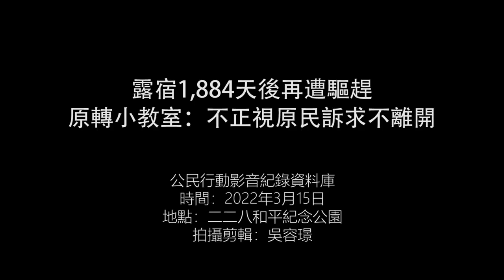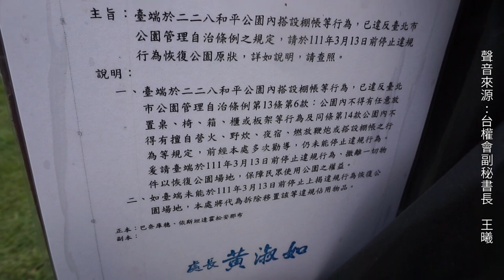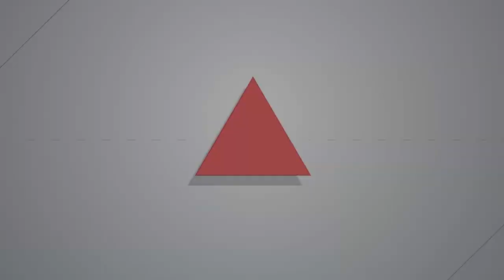2022.03.15 露宿1,884天後再遭驅趕 原轉小教室：不正視原民訴求不離開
「總統蔡英文在原住民轉型正義上開了個頭，之後就轉過頭去了」，Panai Kusui（巴奈．庫穗）無奈地說。

「原轉小教室」為推動原住民族轉型正義運動、抗議《傳統領域劃設辦法》排除私有地，持續在二二八公園內露宿抗議滿1,844天，日前收到台北市工務局公園路燈管理處公文，表示搭設棚帳等行為已違反《臺北市公園管理自治條例》第13條「不得擅自營火、野炊、夜宿、燃放鞭炮或搭設棚、帳」，要求停止違規行為，否則將代為拆除移至違規佔用物品。

臺北市警局中正一分局3月14日一早以鐵柵欄包圍現場欲強制執行，原轉小教室成員為避免個人物品受破壞，與工務局局長林志峯協調自行整理清空物品，但強調未達成訴求前，「東西可以清走，人絕對不會離開」（報導）。目前原轉小教室只保留重要訴求牌子與少數物品，將基地轉移至公園內捷運台大醫院站1號出口公廁附近。

3月15日原轉小教室Panai Kusui（巴奈．庫穗）、Istanda Husungan Nabu（依斯坦達．霍松安．那布）兩人偕同台灣人權促進會及台北市議員苗博雅、林亮君、林穎孟等召開記者會，由巴奈帶領眾人從目前的基地走回被拆除地點並繞行兩圈，以簡單莊重的儀式回顧被驅趕的狀況，批評這1,844天內蔡英文政府從未回應訴求，而台北市府團隊更是踐踏言論與集會遊行自由。